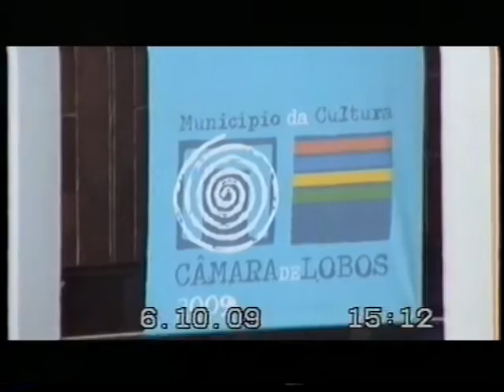Camara de Lobos Madeira.pt. Artur de Oliveira